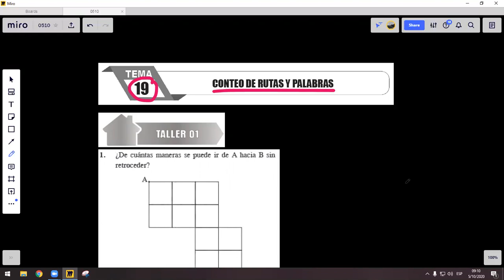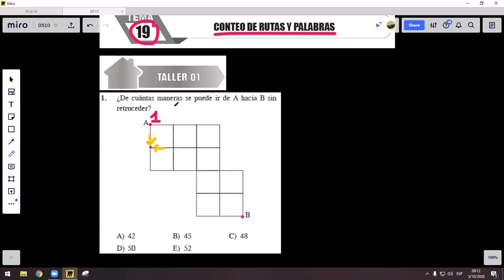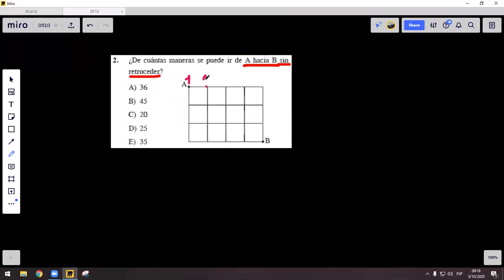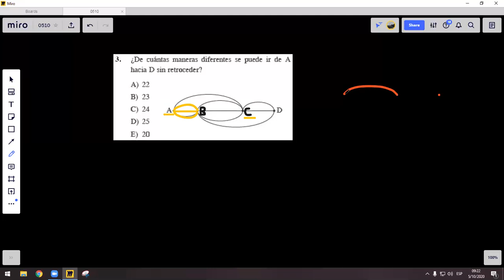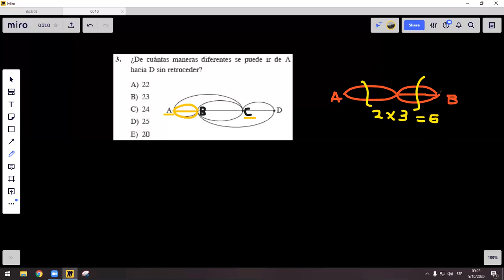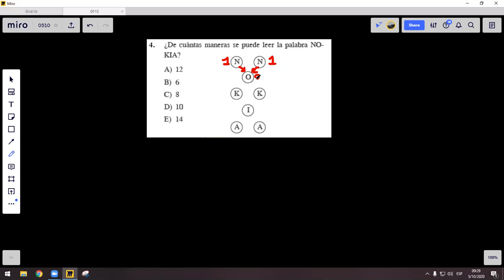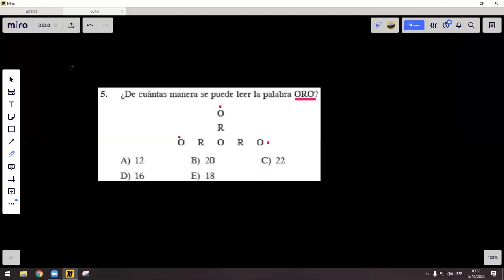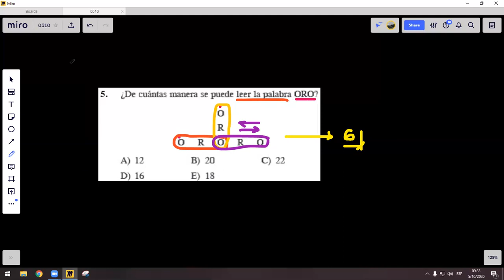PRIMARIA | RM | CONTEO DE RUTAS Y PALABRAS | MARCO VARILLAS